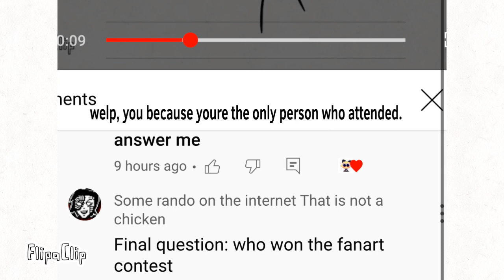q n a (ik, it’s late..)